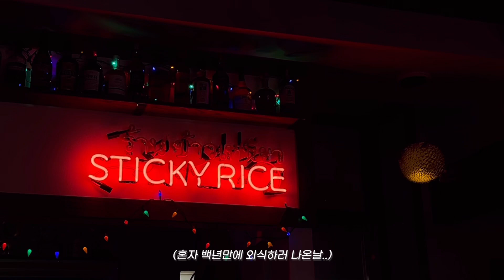Vlog : 엘에이 일상 조각 | 장사모 🌹 | 빛과 어둠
2023.04

화사했던 사월의 엘에이 :)